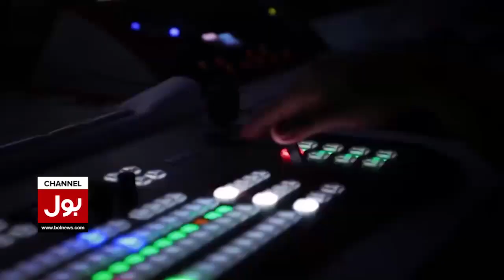Urvashi Rautela Kay Baad Mathira Bhi Naseem Shah Ki Fan Nikli | PAK vs ENG | Breaking News